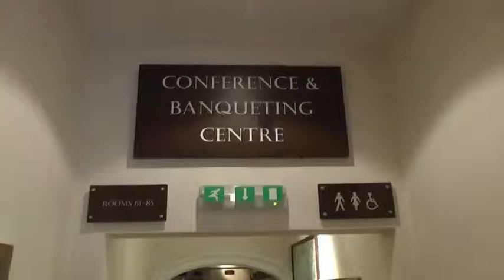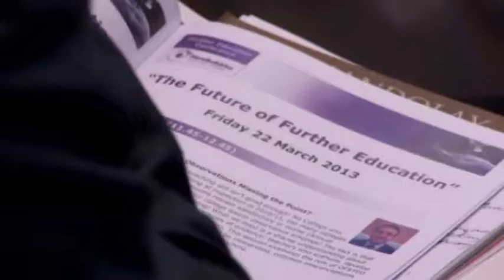Newbubbles Annual National Further Education Conference - March 2013 Highlights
Andy Grant, Assistant Principal at St Vincent College, provides an overview by webcam of his experience on the Newbubbles National Conference on 22 March 2013 in Guildford.